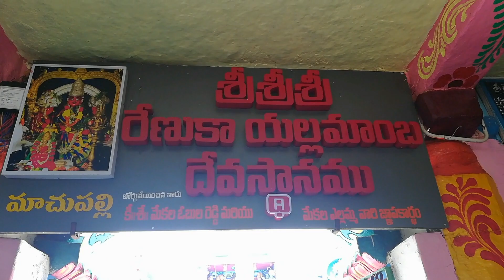Sri Sri Renuka Yellamambha TEMPLE - Maachanur, Sidhoutam Manadal - Field trip with Friends 👌👌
శ్రీ శ్రీ రేణుక ఎల్లమ్మ దేవాలయం మాచనూర్ సిద్ధవటం మండలం కడప జిల్లా
 వన భోజన విహారం
 కడప జిల్లాలో ప్రసిద్ధి చెందిన శ్రీ శ్రీ రేణుక ఎల్లమ్మ దేవాలయం పెన్నా నది ఒడ్డున వెలసిన గొప్ప పుణ్యక్షేత్రం